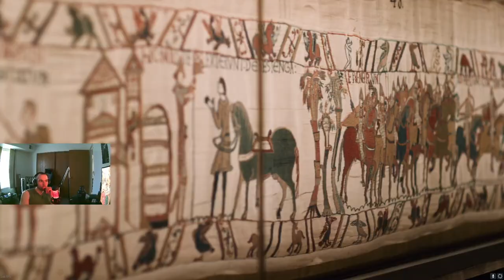Age of Empires 4 Norman Campaign Mission 1 Battle of Hastings